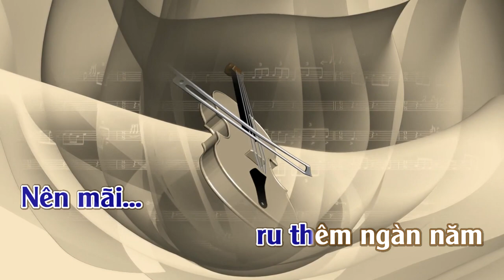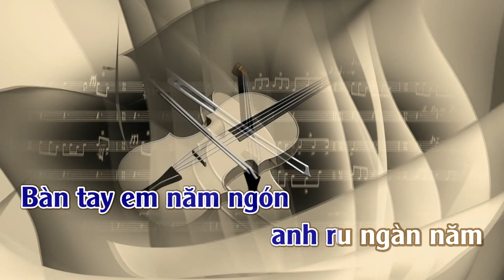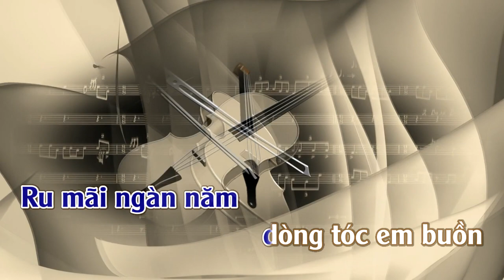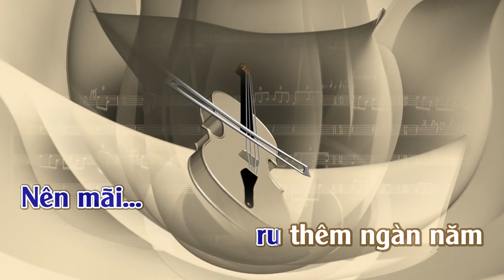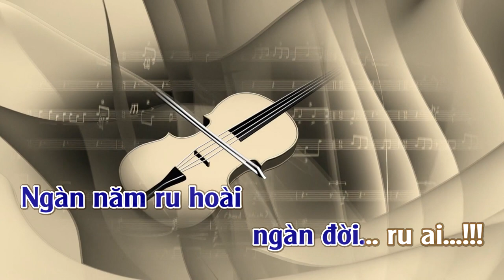Ru Mãi Ngàn Năm | Karaoke | Tone | Nam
Ru Mãi Ngàn Năm